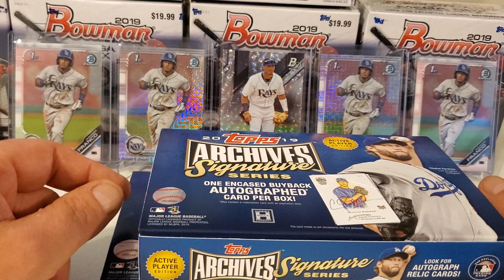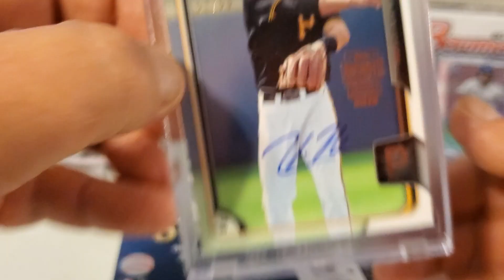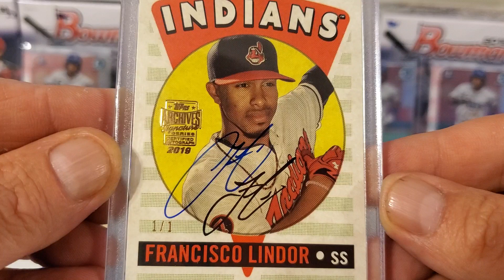🔥1/1 Hit From 2019 Archive Signature Series!!🔥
I opened 2 boxes of 2019 Archives Signature Series and got a 1/1. Make sure to check out the monthly card crew giveaway for July. Info below.

MAKE SURE YOUR PROFILE IS SET AS “PUBLIC” 3. GO TO OFFICIAL CHANNEL 4. “LIKE” & COMMENT “ALL 30” One random commenter will be selected as the winner. No purchase is necessary.  CARDCREW CHANNELS

January's Lineup

1) BIG K'S CARDS & COLLECTIBLES

2) CLEVELAND CARD CONNECTION

3) LAURIE MAHMET

4) LONESTAR LEGEND CARDS

February's Lineup

5) MATT M BASEBALL

6) QUADOS CORNER

March's Lineup

7) EVGENI CROSBY

8) JOE IPHONE SERVICES

April's Lineup

9) CHRIS CARDS

10) SEBASTIAN SELECT

11) DANNY N GRAYS CARDS & TOYS

12) SCOTY ARANA

May's Lineup

13) THE ROOKIE MONSTER

14) INCREDIBLE CJ COLLECTIBLES

15) ETHAN'S ELVIS COVERS AND MORE!

16) COLORADOCARDCREW HESS

17) RSR CARDS & COLLECTIBLES

18) J SCHMO

19) IT_CUMMIF A_EGG

20) BACK IN THE GAME COLLECTING

21) KEEGO'S SPORTS CARDS

22) COLLECTORHOLIC

23) WAXMAN 68

24) D'S CARD BREAK

25) CRONAN CARD BREAKS

26) FRANK'S CARDS AND COLLECTIBLES

June's Lineup

27) OMYO TENNEY

28) DMC SPORTS

29) WEBER'S MILE HIGH CARDS

July's LIneup

30) DEFNESS45